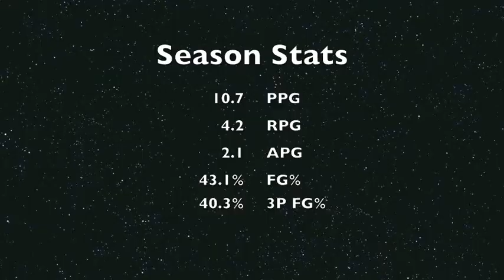Tyrone White II- (#1) CSUB Mens Basketball 2012-13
PORTLAND